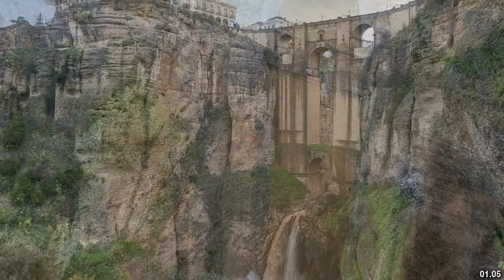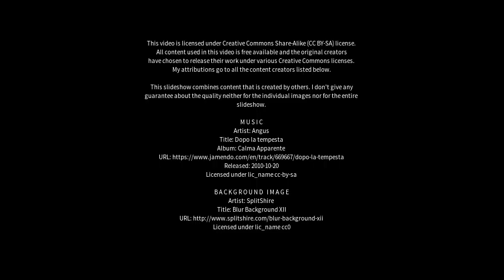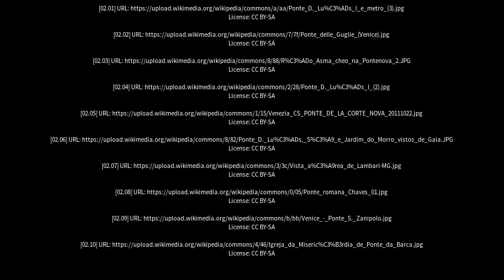Best places to visit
Best places to visit - Ponte Nova (Brazil) Best places to visit - Slideshows from all over the world - City trips, nature pictures, etc.